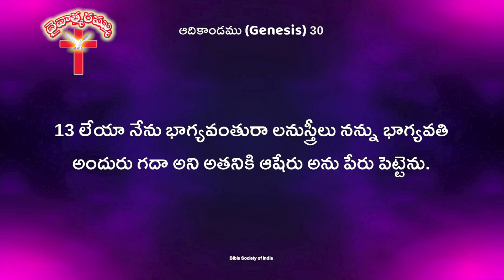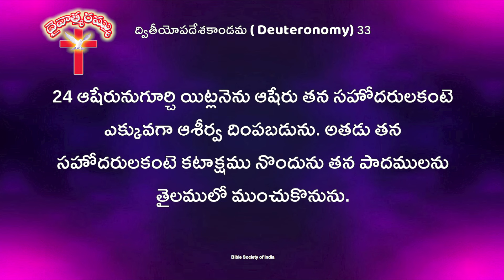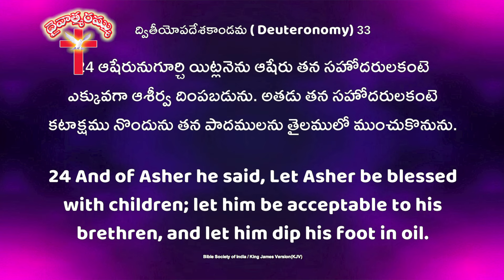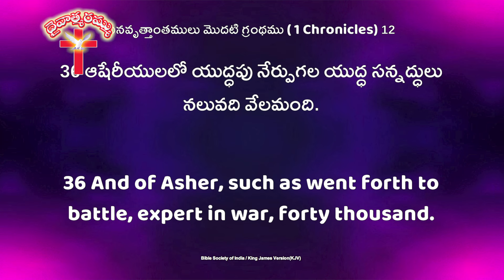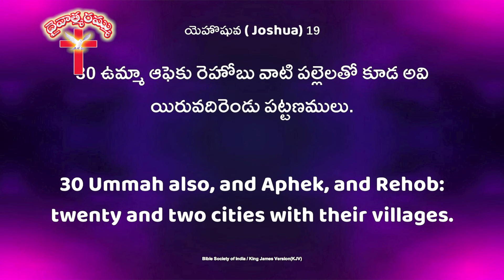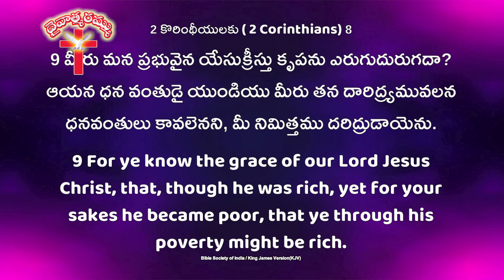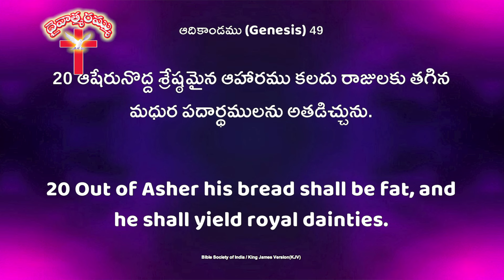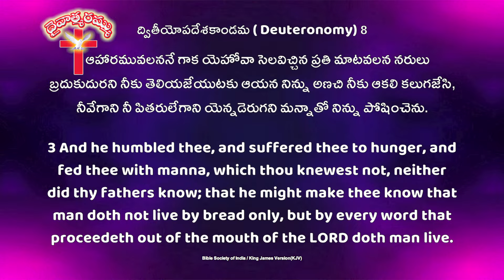ఆషేరు || adbuthakumar || manikumari